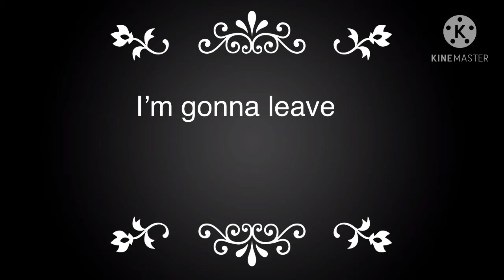Escape Plan (SAE 22)